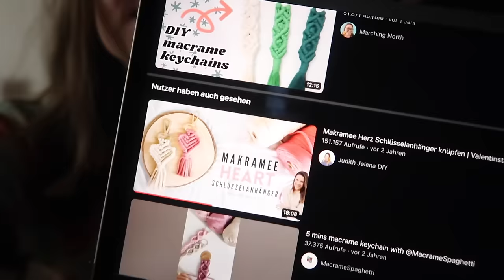Knitting Vlog #60 I Bönan Sweater, Mordaualm Berchtesgaden, Lykke Wollwickler I Yogini with Yarn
Willkommen zu meinem neusten Strickvlog :)

♡ CODES
Mit dem Code ,,YOGINIWITHYARN'' erhaltet ihr 25% bis zum 08.04.24 auf alle Garne bei eddna.de und eddna.at